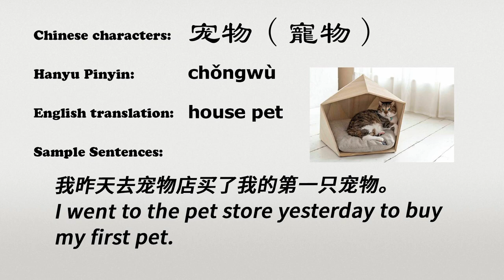The Chinese word chongwu - 宠物 - chǒngwù (house pet in Chinese)